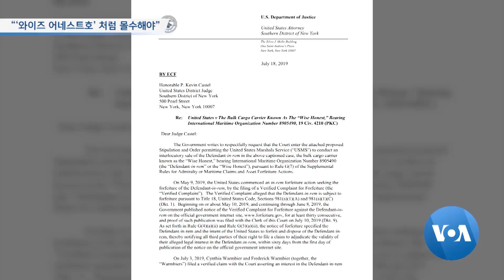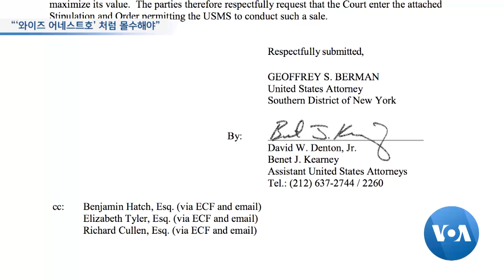[VOA 뉴스] “‘와이즈 어네스트호’ 처럼 몰수해야”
최근 미국 정부가 북한 선박 와이즈 어네스트 호를 경매를 통해 최종 매각 처리하면서, 다른 나라에 억류된 대북 제재 위반 선박의 향방에 관심이 쏠리고 있습니다. 와이즈 어네스트 호와 같은 조치가 취해져야 한다는 지적이 나왔습니다. 함지하 기자가 보도합니다. (영상취재·편집: 이상훈)